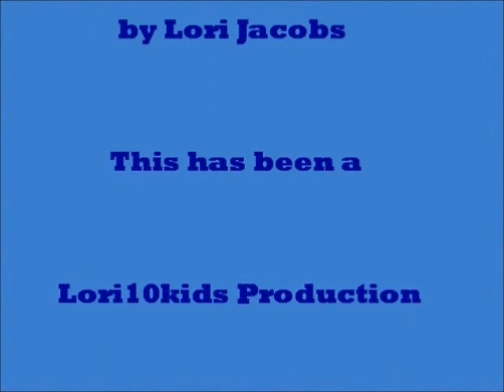The testing of your faith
The Testing of your Faith message by Bible Study teacher Lori Jacobs of Jacobs Lighthouse Ministries Medway Maine. A lori10kids Production.